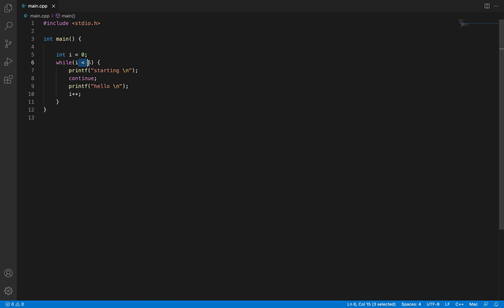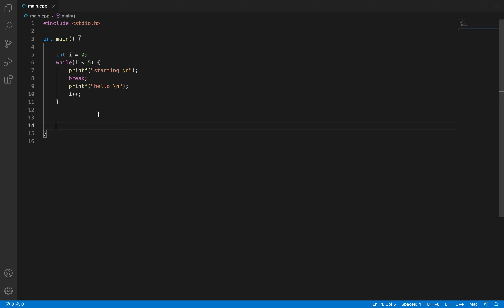[C/C++ video 12] while döngüsünü anlayalım